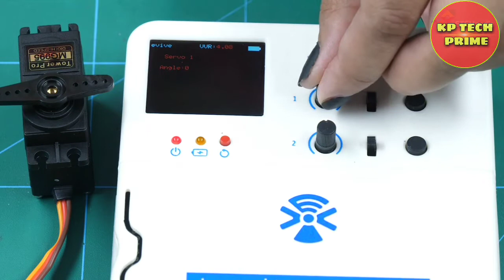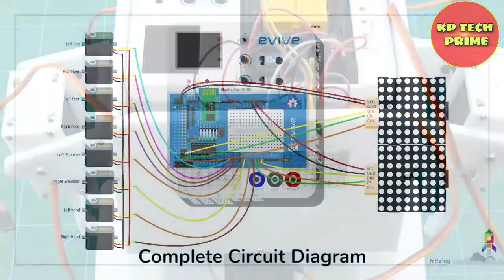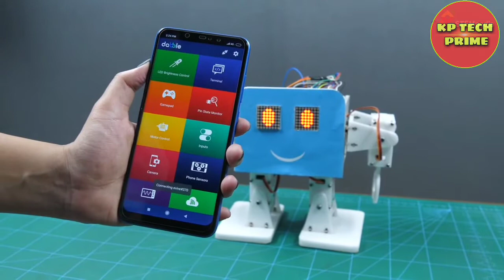How to make Humanoid Bipedal Robot|Arduino project|Humanoid using Arduino| DIY project|KP TECH PRIME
This video explains in detail how you can make your own Humanoid Bipedal Robot (a.k.a. Otto Robot) from scratch by using evive and other various components from the humanoid kit which you can get from here:

Now build an intelligent Humanoid Bipedal robot that shows different emotions and performs various actions like waving, handshake, dancing, moving sideways, tilting, and many more!

Follow step-by-step instructions to make the humanoid bipedal robot, program it easily in PictoBlox - a versatile graphical programming software with advanced capabilities, and control it with Dabble (Gamepad Module) - our ingeniously developed project-making mobile app!

NOTE:- This video is simply taken from youtube itself
No any kind of project done by me or i am not getting any kind of ownership of any project or project idea

All credits gives to the individuals who made the project

How to make Humanoid Bipedal Robot
Arduino project
Humanoid using Arduino
 DIY project
KP TECH PRIME
Arduino projects
Arduino robots
Arduino robots with code
Arduino robots with link
DIy Humanoid robot
Humanoid robot using arduino
Arduino Humanoid
Arduino Bipedal robot

Track: Ikson - Last Summer [NCS Fanmade]
Music taken of: NCS World Fanmade